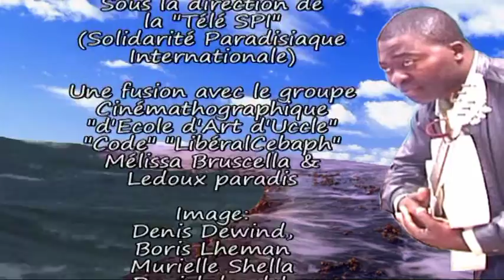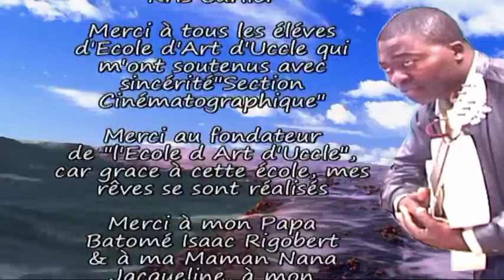l'extrait du film d'un fou qui fait l'amour tous les jours "Télé Solidarité"